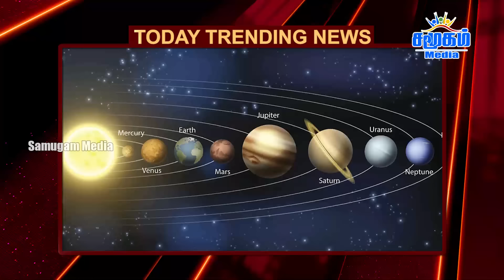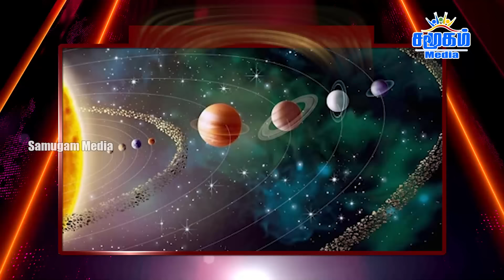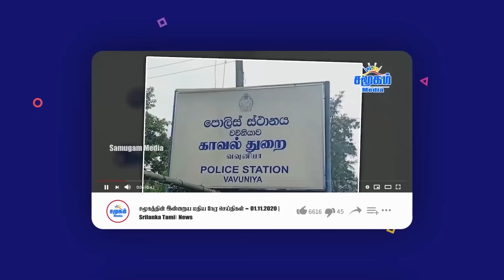Today Trending News - 23.07.2024 | Samugam Media